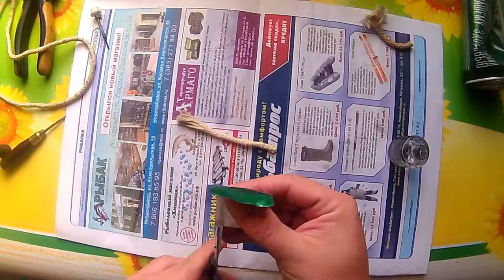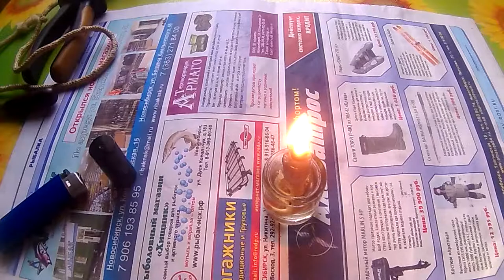Многоразовая свечка своими руками- для экстренных ситуаций.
Как просто и быстро изготовить свечку, работающую на растительном масле.